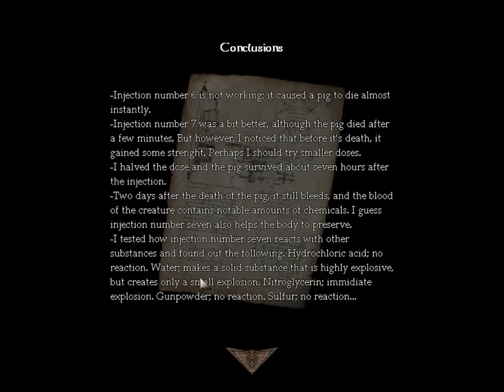Kam kraujo? - Amnesia: Cannibalism - Ep 3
Siame epizode matysite kaip issiurbiau kiaules krauja radau daug dektuku ir ieskojau kur naudoti krauja, arba kitaip, Kodel vandens ner?